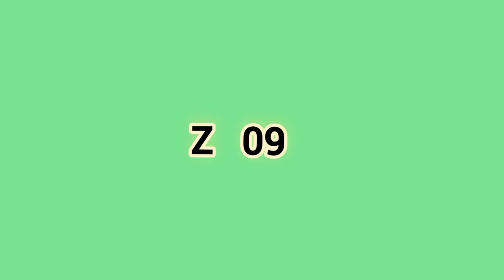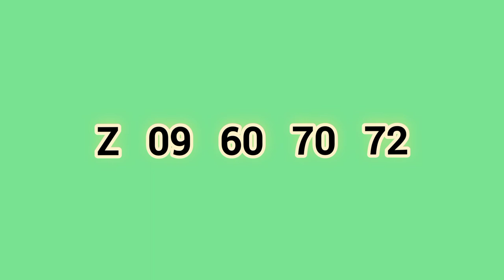Ada kotipathi ] 1579 ] DLB Lottery show ] Lottery result ] lotharai dinum ] 2022.06.06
mahajana samaptha
lagna wasanawa govisetha
sanwardana wasanawa
mega power
jathika sampatha
super ball
ada kotipathi
jayoda
supiri wasana
kotipathi kapruka

කෝටිපති කප්රුක
මහජන සම්පත
ලග්න වාසනාව
අද කෝටිපති
ජාතික සම්පත
සංවර්දන වාසනාව
ජයෝද
ගොවිසෙත
සුපිරි වාසනා සම්පත
මෙගා පවර්
 සසිරි